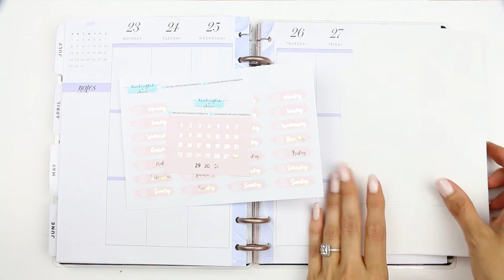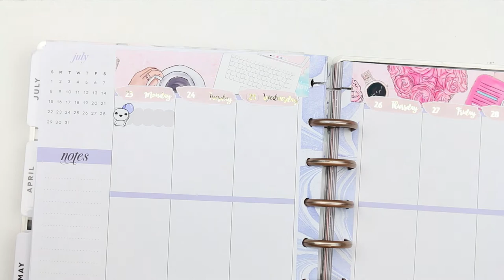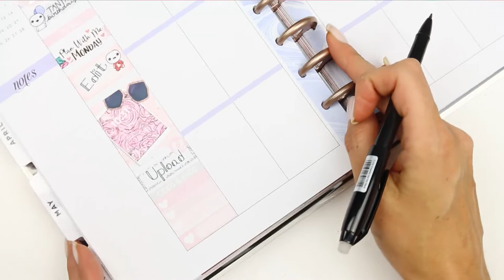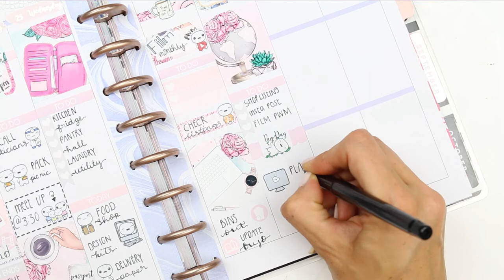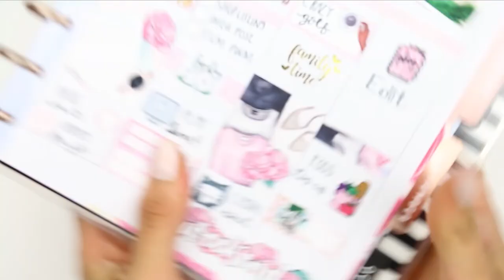Plan with me / Toffee Bananas kit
Welcome back!

OPEN ME

ETSY SHOP

FOIL DATE COVERS

Hey everyone! I loved using this kit in my planner this week, and can we just take a minute to appreciate those foil date covers! Amazing.

Planner used: Classic Happy Planner

Camera used: Cannon EOS 700d